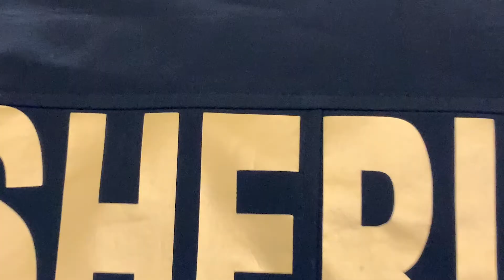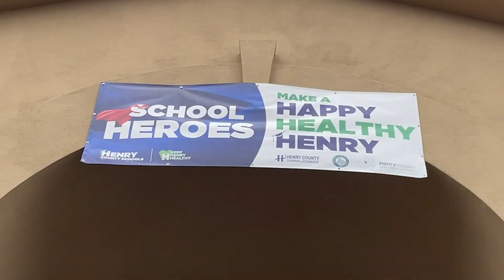HCS School Heroes Day Celebration Video - December 14th, 2020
December 14th is the day, HenrySchoolHeroesDay all across Henry County Schools. Our educators, which includes every employee in our system, have worked incredibly hard since March 13, the day that school changed for everyone, to make so many adjustments to keep learning going at the highest levels for our students. The success of our students is thanks in large part to the heroic efforts of our many Henry School Heroes.

In partnership with many of our appreciative business, government, and community partners, including the Henry County Chamber of Commerce, Henry County Government, and Henry County Development Authority, we asked everyone in Henry County to wear purple on Monday, December 14 to honor our Henry School Heroes.

You can let all educators, especially those who have most directly impacted you and your family to help make this year a success, know how much they mean to you by Sharing a post on social media with the hashtag HenrySchoolHeroesDay and a message of thanks/encouragement for the heroes who have impacted your student(s)/family or writing a note/email to your child's teacher/administrator/school to show thanks for all that they do and why they are a hero to you

We hope you will join us in saying thanks!